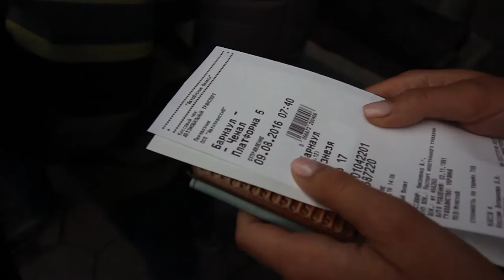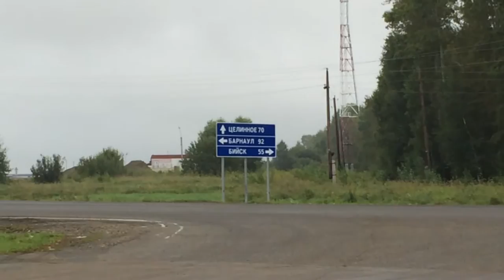VLOG | Горный Алтай | нашествие шелкопрядов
Так прошел наш первый день в Горном Алтае,  я до сих пор под впечатлением от всего увиденного. Природа завораживает, а шелкопряды атакуют